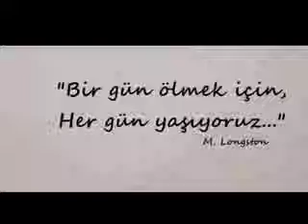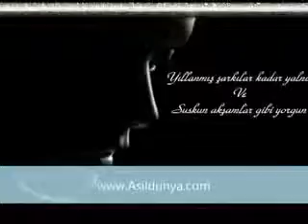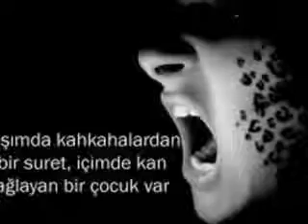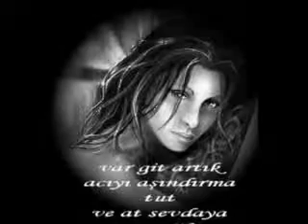▶ Fatih Yeşilgül 2013 Yar Bana Yazık Degilmi 2013 www asildunya com Nice Yıllara PaTuLya YouTube